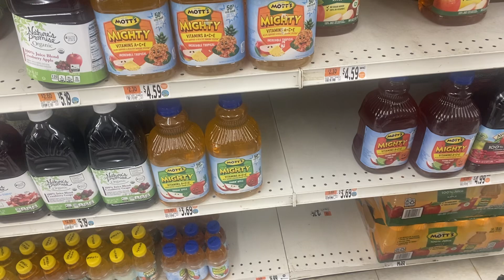August 19, 2024